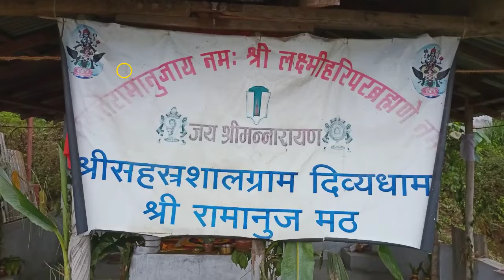तेस्रो दिन गौ संरक्षण हेतु भगवत प्रार्थना अनुरूप श्रीमद्भागवत पाठ पारायण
तेस्रो दिन
 गौ संरक्षण हेतु भगवत प्रार्थना अनुरूप श्रीमद्भागवत पाठ पारायण